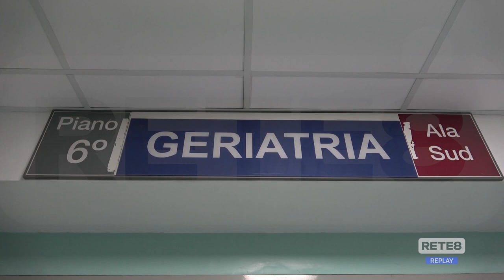Abruzzo - Ecco il "grande caldo", i consigli per gli anziani